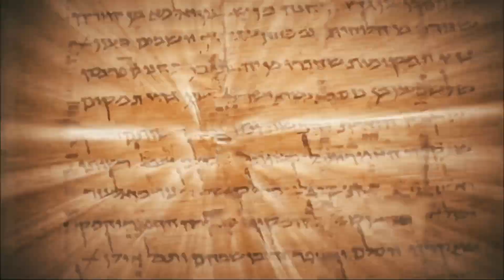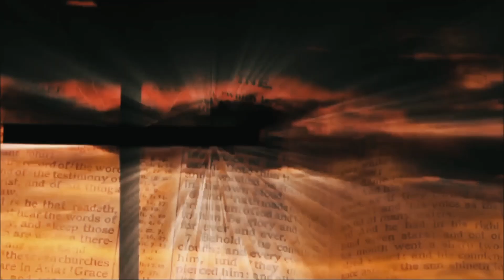Sick Since- Chaos Theory